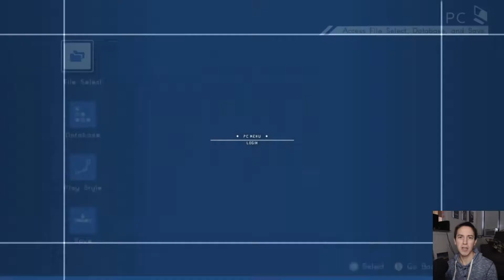Is There An Empathic Medic? [Astral Chain Pt 2]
A bit of character development, a bit of training.

RNG is a collection of friends/gamers with one common goal, to make some fun content. The hope is that you the viewer enjoy the content we make.